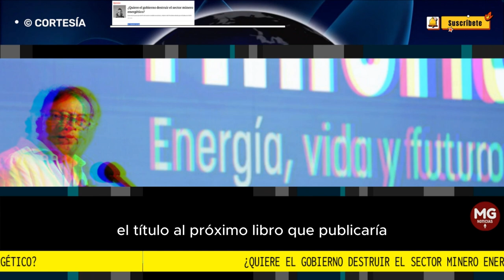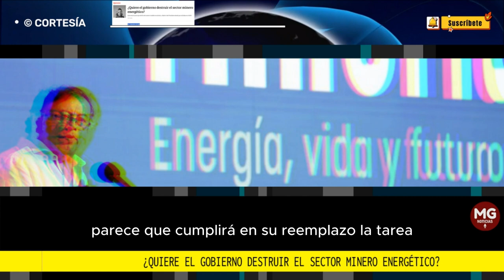¿QUIERE EL GOBIERNO DESTRUIR EL SECTOR MINERO ENERGÉTICO? 🛑 Columna Alejandra Carvajal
De nuevo, comete el presidente Petro el error de nombrar a un activista que muestra entre los grandes méritos de su hoja de vida haber sido vocero de un comité que en su momento buscó la revocatoria del mandato de Enrique Peñalosa cuando este era alcalde de Bogotá.
columna ALEJANDRA CARVAJAL